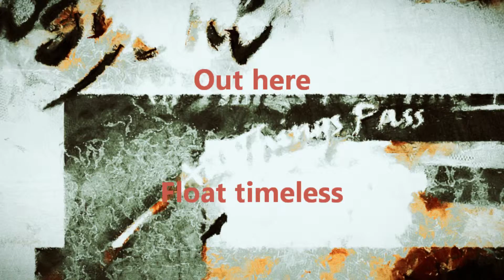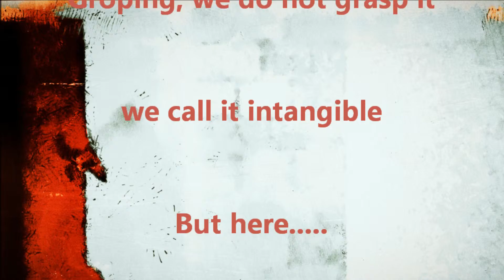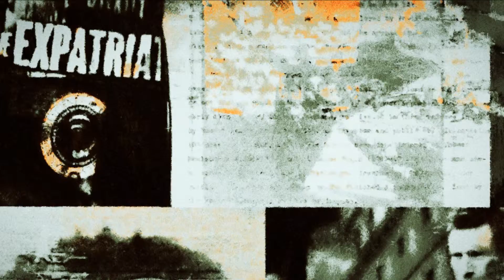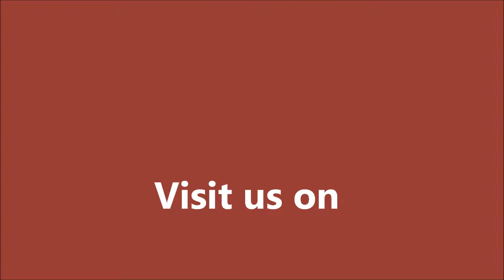2016 TAO TE CHING - Gallery Siddhi Art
The Manifestation Of the Mystery
Gazing, we do not see it
we call it empty space
Listening, we do not hear it
we call it silence or noise
Groping, we do not grasp it
we call it intangible
But here.
we. spin through it